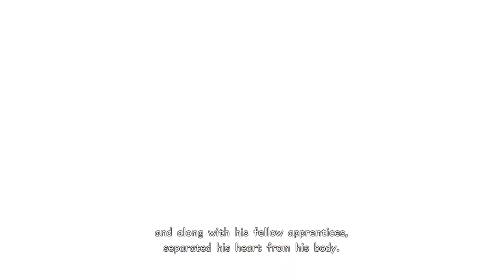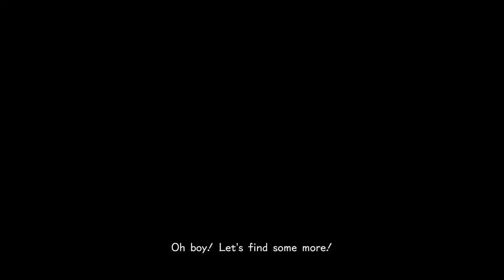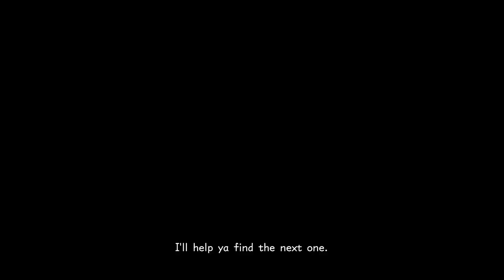Kingdom Hearts 3 Playthrough: We're TOYS?!